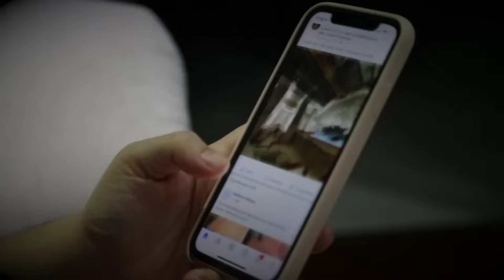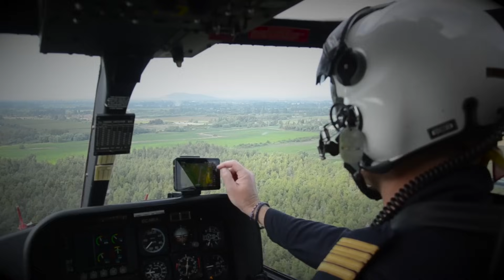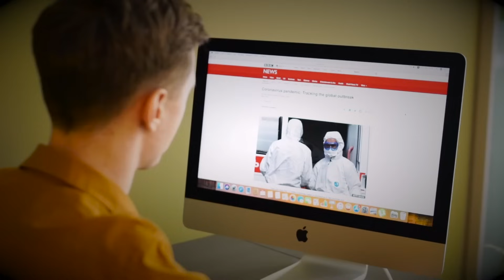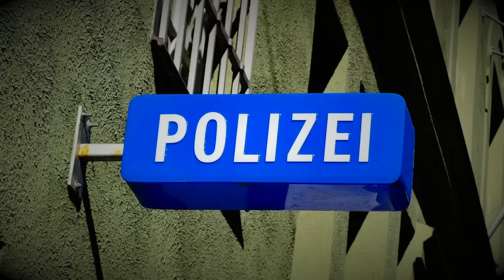Chinesische Studentin in die Falle gelockt / Der Fall Li Yangjie // True Crime Doku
Nie wieder werden die Eltern der 25-jährigen Li Yangjie nach Deutschland zurückkehren, Dessau ist die reinste Hölle für sie geworden. Ihre Tochter ist für ein Architekturstudium nach Dessau gekommen. Nach ihrem Abschluss wollte sie zurück in ihre Heimat China, denn sie hatte grosse Pläne: Sie wollte ihrer Familie ein Haus bauen, einen Marathon laufen und selber eine Familie gründen. Doch zu alldem sollte es nicht mehr kommen. All ihre Wünsche und Träume zerplatzten als Li am 11. Mai 2016 in einen Hinterhalt gelockt wurde... Ihre Eltern aus China mussten nach Deutschland fliegen und ihre Tochter aus Sachsen-Anhalt abholen. In einer schmucklosen Urne.

Die verwendeten Bilder im Video sind nicht mein Eigentum und werden von mir ausschliesslich für diesen Videobeitrag genutzt.
Das Video dient zum dokumentarischen Zweck.